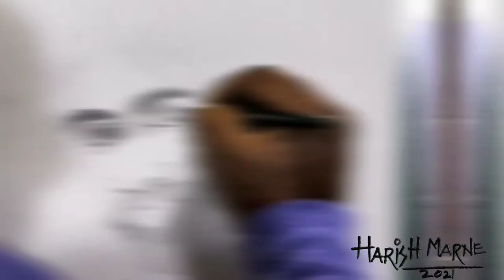Rafael Aghyev Pencil portrait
Rafael Aghyev from Azarbhaijan, He is 5 times World Champion ,11 times European champion. He is a karate legend, a small pencil sketch from my side.